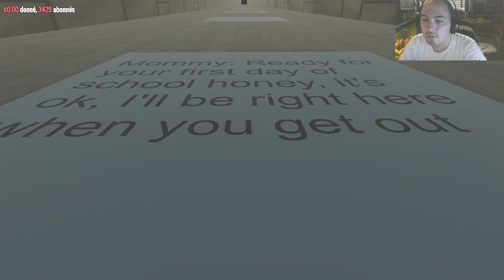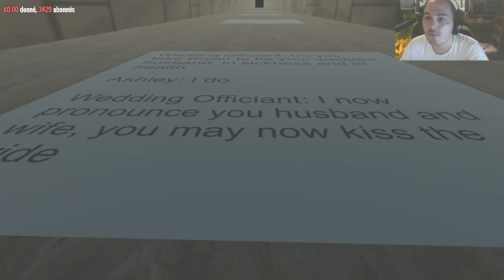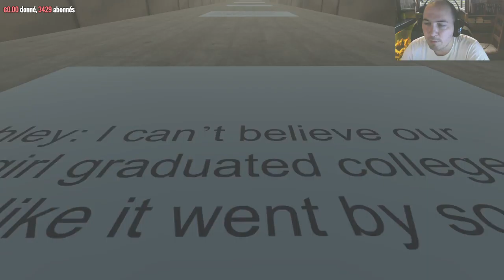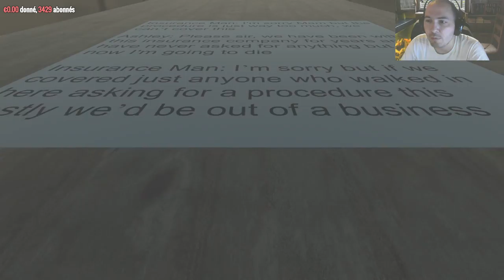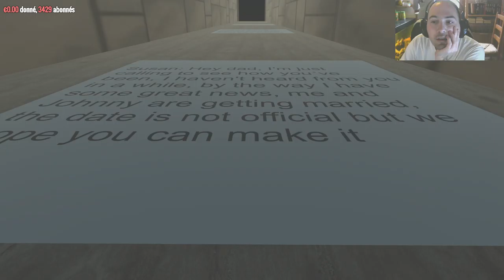Choices | LÉGÈRE POUSSIÈRE DANS L'OEIL !